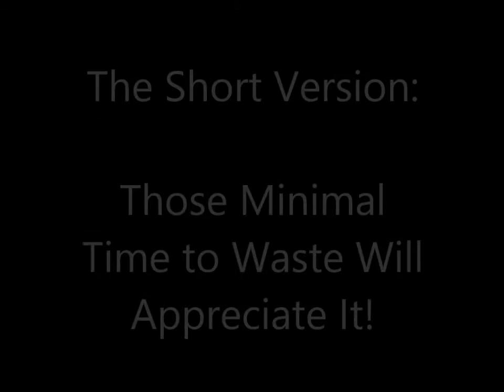What Causes Trigger Finger? Part #1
Trigger Finger is most often caused by direct trauma to the affected finger, thereby creating micro-tears in the flexor tendon which result in the formation scar-tissue and a hardened adhesion or nodule that becomes stuck within the A1-A5 pulley system upon flexion and/or extension of the finger.  The most common areas of the nodule formation cause it to become in the A1 and A5 pulley's.

Many healthcare professionals attribute this condition to a disease, when in fact in 99% of all cases Trigger Finger and/or Trigger Thumb is the result of an injury to the flexor tendon. (Wrong) Although people that have certain diseases like diabetes, rheumatoid arthritis or conditions such as pregnancy, obesity local or systemic infection can make cause the symptoms to be worse, these are only secondary or tertiary conditions that can add to the severity or complexity of Trigger Finger and recovery from it. But, trauma is REALLY the primary cause in most ALL cases.

Let me help you treat Trigger Finger and Trigger Thumb without cortisone injections and surgery!